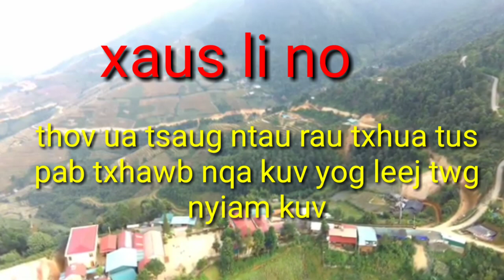Movie tawm tshiab hmoob toj siab tsis paub lus nplog 09/03/2020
Thov Ua tsaug rau cov saib yog nyiam kuv ua movie no pab nias caum kuv